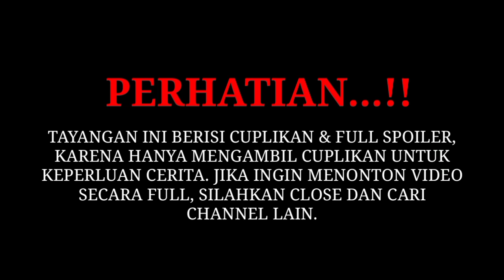BIKSU PEMBUAL MENGINCAR JUBAH TONGSAMCONG - Alur Cerita Film Kera Sakti 2 Episode 24